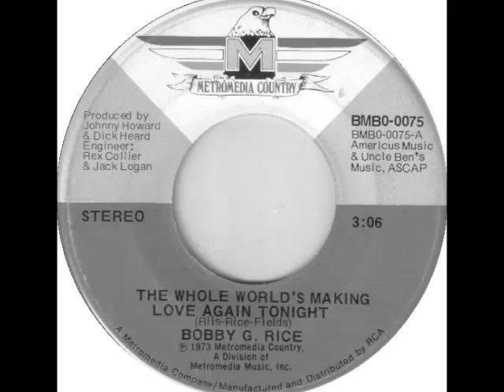Bobby G Rice - The Whole World's Making Love Again Tonight